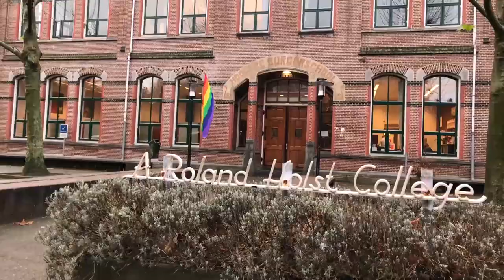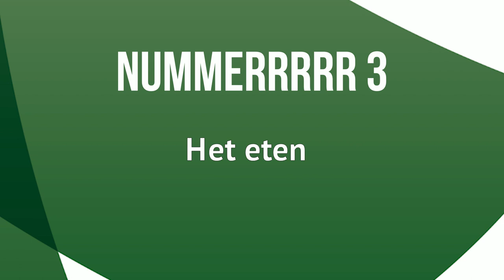De top 3 van eersteklasser Abe | VLOG #1 A. Roland Holst​ College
De ervaringen en top 3 van eersteklasser Abe op het A. Roland Holst College.

Wij zijn het A. Roland Holst College in Hilversum. We zijn een school voor VWO, HAVO EN MAVO. We uploaden verschillende video’s om een goed beeld te geven van hoe wij als school zijn.

Volg ons ook op onze andere socials of bezoek onze website voor meer informatie!